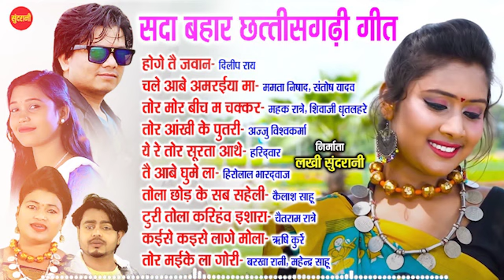CG Top -10 Super Hit Songs - Sada Bahar Chhattisgarhi Song - Audio jukebox Songs - 2021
Producer: Lakhi Sundrani
 Presents By:  Sundrnai Video World
Director: Mohan sundrani
Music Label: Sundrani Music
Production: Sundrani Video World
Graphic : Susil Yadav
Song Collection : Toran Dilliwar
Editor: Ankita Barman
Youtuber : Ankita Barman
Language: Chhattisgarhi
Genre : Regional

Movie Copyright: Sundrani Video World Raipur Chhattisgarh
Language: Chhattisgarhi
Genre : Regional

Sundrani Bhakti -
chhattisgarhi songs - Audio jukebox songs